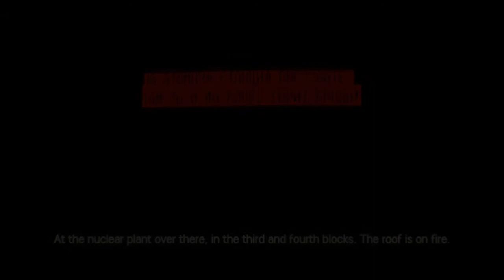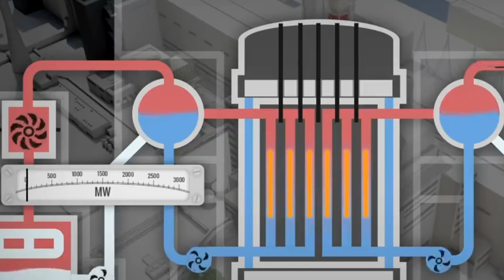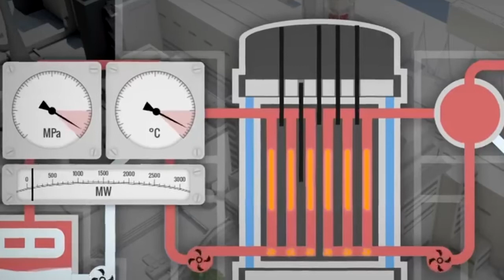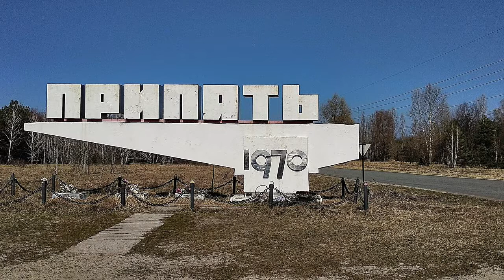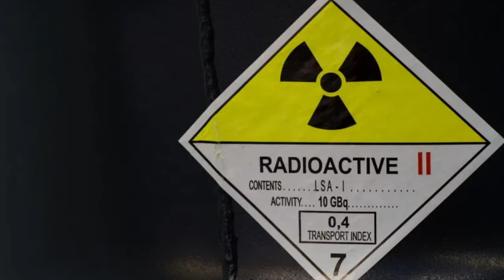Černobilj - Svetska Opasnost - Najveća Nuklearna Katastrofa!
Dobrodošli na kanal produkcije Beli Horizont TV!
Ovde smo da bi oktrili istinu i podelili sa vama naše stavove o mnogobrojnim dešavanjima u svetu, podelite i vaša mišljenja u komentarima.